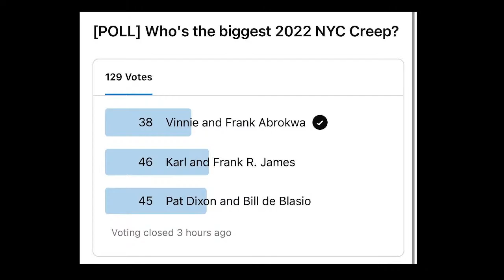#123 Creepiest Baseball Player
In this episode Karl & Vinnie celebrate the MLB all star weekend by making their nominations for the creepiest baseball player